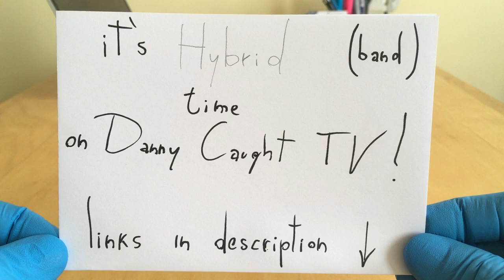It's HYBRID time on Danny Caught TV !